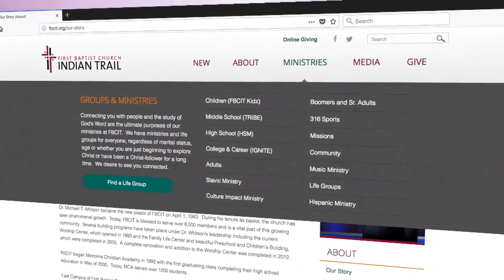The Privilege of The Blessed Hope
Titus 2:11-14